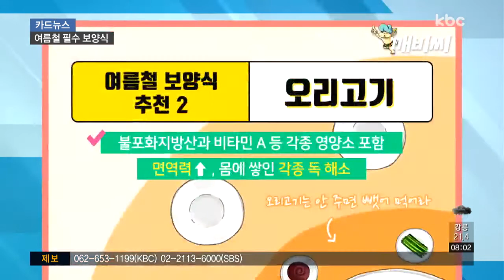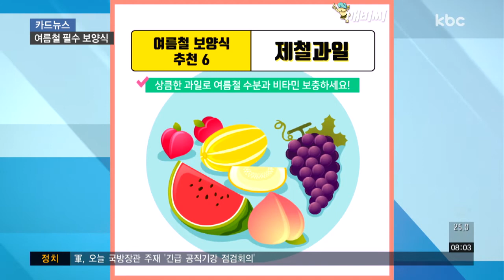[카드뉴스] 삼계탕 말고 다른 보양식 없을까?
요즘 덥다고 차가운 음식만 드시지 않으셨나요?

더위를 해소할 순 있지만, 건강까지 챙기기엔 어려운데요.

땀을 많이 흘리는 여름엔 체력소모가 크기 때문에 보양식으로 보충해주는 게 좋습니다.

더위 극복과 함께 건강을 위해 추어탕 드셔보는 건 어떠세요?

미꾸라지에는 단백질과 칼슘, 비타민A 등이 많이 들어있어 피로 회복은 물론 기력 보충에도 도움이 되는데요.

갈증 해소 효과도 있어 더운 여름에 먹기 딱 입니다.

옛말에 ‘오리고기는 안 주면 뺏어 먹어라’라는 말이 있죠.

그 정도로 몸에 좋다는 건데요.

불포화지방산과 비타민 A 등 각종 영양소가 포함돼 있어 보양식으로 빠지지 않는데, 면역력을 높이고 몸에 쌓인 각종 독을 풀어줍니다.

단, 오리고기는 차가운 성질을 가지고 있어 몸이 찬 편이라면 부추와 함께 먹는 게 좋습니다.

제철을 맞아 살이 오른 민어는 단맛과 함께 잃었던 입맛을 돌게 하는데요.

민어탕, 구이, 찜 등 다양하게 요리해 먹을 수 있습니다.

껍질도 말려 국으로 끓여 먹기도 하는데, 정말 버릴 게 하나도 없네요.

동짓날 먹는 팥죽도 여름철 보양식으로 제격인 거 알고 계셨나요?

팥의 효능은 동의보감에도 나와 있는데, 더위로 인한 갈증과 설사를 해소해주고요.

성질이 차기 때문에 몸의 열독도 배출해줍니다.

시원하고 고소한 여름철 별미 콩국수.

찬 음식답게 더위를 해소할 수 있지만, 콩의 40%가 단백질로 이루어져 있어 단백질 보충도 가능하고요.

마그네슘과 철분도 함유돼있어 떨어진 체력을 보충하기에도 좋습니다.

보양식 대신 수분과 비타민이 풍부한 과일을 먹는 것도 도움이 되는데요.

수박, 참외, 복숭아, 자두 그리고 포도 등 여름 제철 과일은 종류도 다양해 입맛대로 골라 먹으면 될 것 같네요.

오늘 점심 메뉴는 보양식 메뉴 중에서 골라 드시는 건 어떠세요?